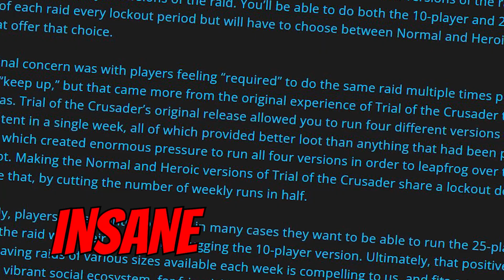MASSIVE Changes are Coming to WotLK Classic!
Click 👇

BLIZZARD is REMOVING COOLDOWNS on BIG CD Spells in Wrath of the Lich King WotLK Classic!!

Fractal Design Meshify S2 White Tempered Glass